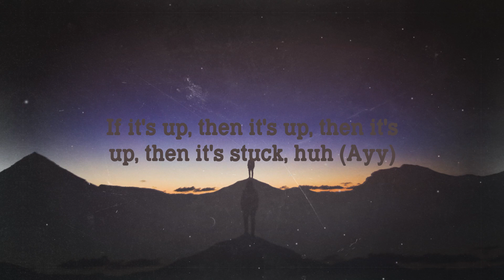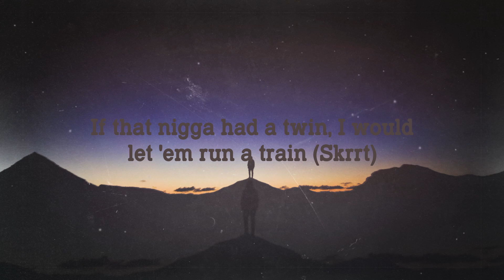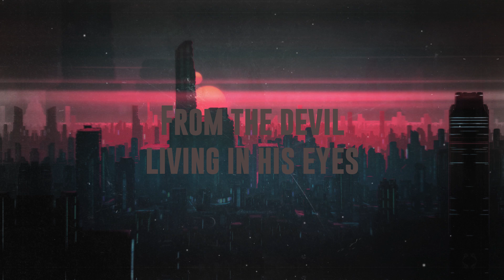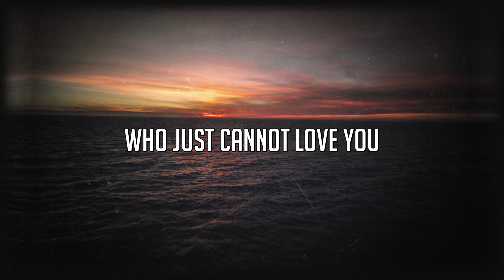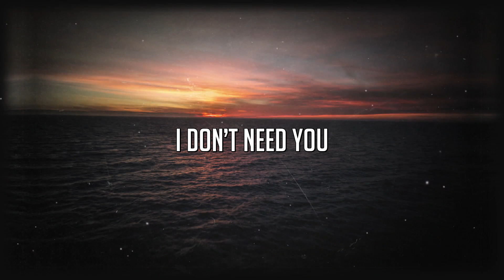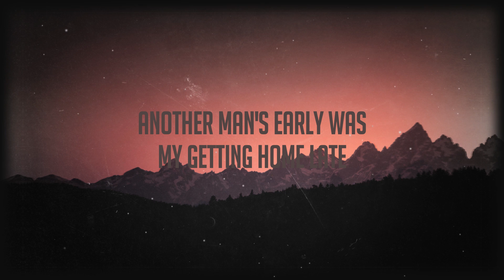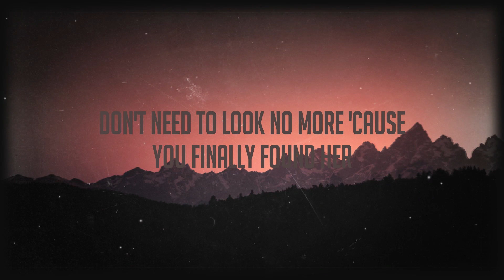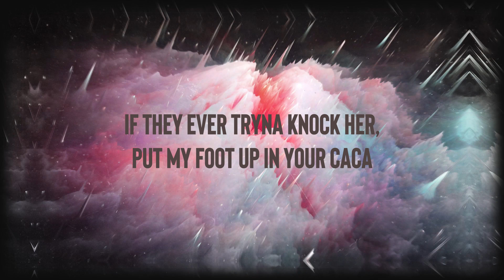Up - Cardi B (Lyrics) 🫦